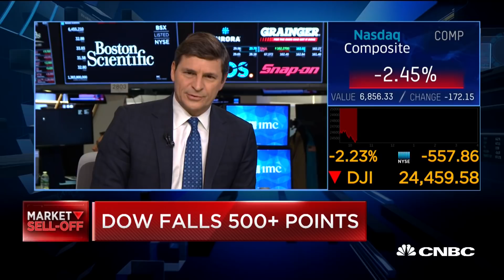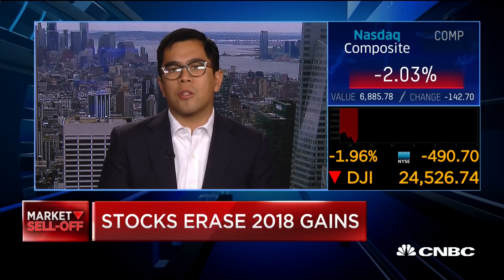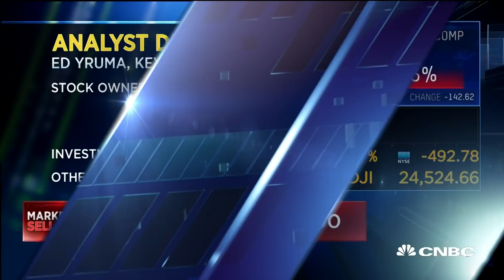Target shares plunge after earnings miss forecasts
Ed Yurma, Keybanc Capital equity research analyst, and Susan Anderson, B. Riley FBR senior vice president and senior equity research analyst, discuss their take on Target earnings and the retail sector.